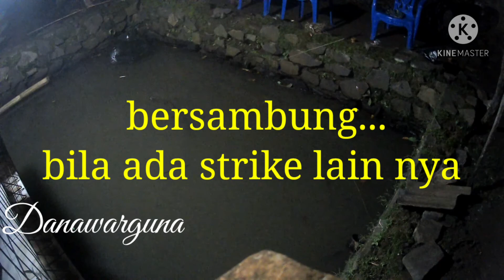TERLALU!! 04.13 WIBB || 3 ekor STRIKE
Paket mancing Sabtu Minggu 14 Feb 21
sementara naik 3 ekor